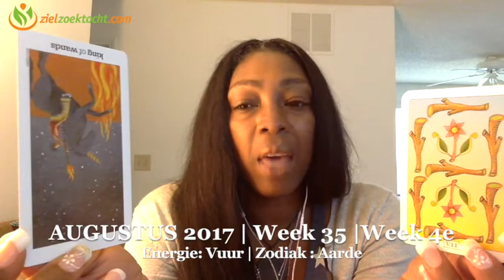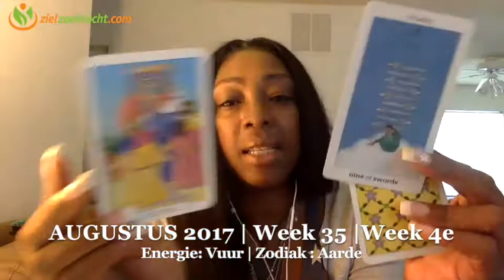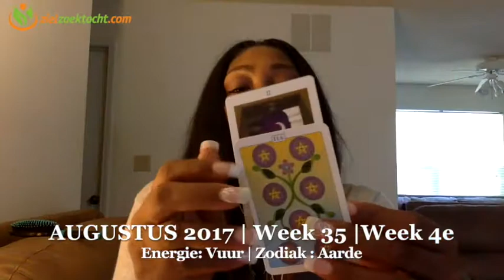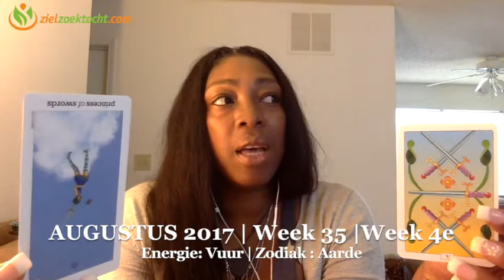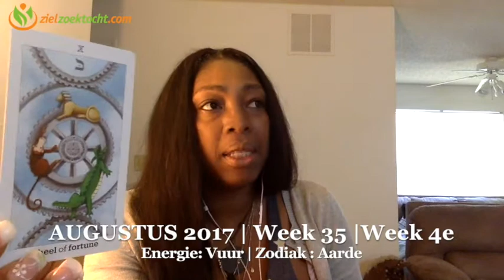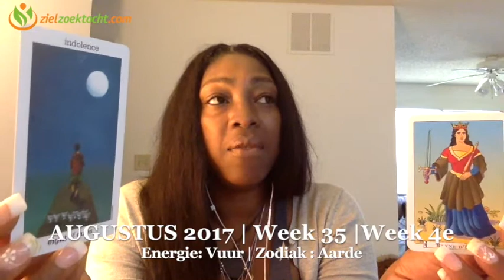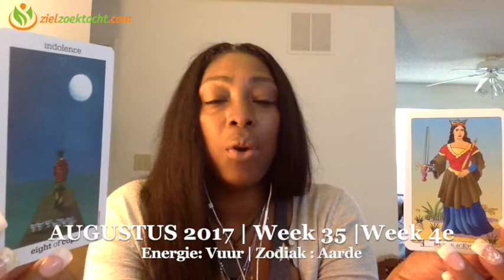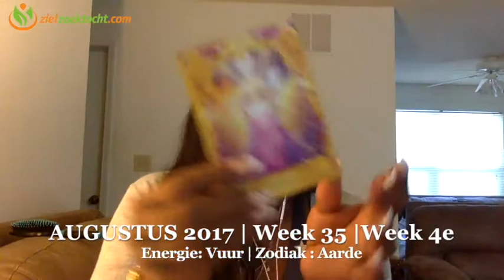Vissen Wekelijkse Tarot Horoscoop Kaartlegging Lezing | Week 35 | 21 t/m 27 Augustus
Wekelijkse Tarot Horoscoop Numerologie  Kaartlegging Lezing voor alle Sterrenbeeld Vissen Wekelijkse Tarot Horoscoop Kaartlegging Lezing | Week 35 | 21  t/m 27 Augustus